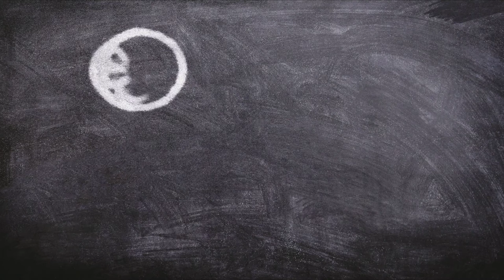Types of Children's entertainment with education || May 2020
The boys are happy to go to school and enjoy their advanced education